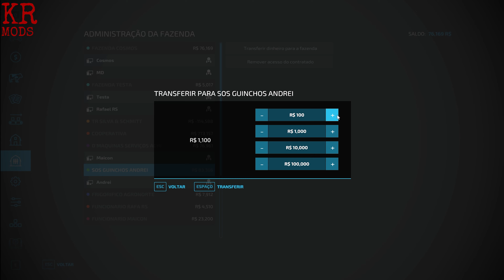AGRONORTE SIMULADA #038 - PRIMEIRA VIAGEM COM O TANQUE | NOVO PASTO PARA ANIMAIS !!!!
BORA LA MEU POVO, ! NAO ESQUEÇA DE QUE SE VOCE QUISER AJUDAR O CANAL COMO MEMBRO AGORA TEMOS ESTA OPÇAO TBM VLW!!! BOM VIDEOS A TODOS.
Seja membro deste canal e ganhe benefícios:

PARCEIROS DE SERIE:
ZECA:@oZecaMeleca
Alan:   ​⁠@stream_agro
Rafa: ​⁠@FanBrasilGames
Andrei:@andreikiro  (mods top galera)
Daniel: @DMaquinasBrasil
Diego: @globalfarmmt
Meio Kilo: @Meiokilo94

PARCEIROS:
KEKO:@KekoJogos
CAMPEIRO:@campeirogamer
FAMILIAS SAKAI:@FamiliaSakaigamer
 THIAGO:@TentandoSimular
MAGO:@Donhymago55
TIO ALISSON:@TioAlisson

MAPA:AGRONORTE @Hemerson_Dentinho

Cryin In My Beer de Audionautix é licenciada de acordo com a licença Atribuição 4.0 da Creative Commons. ttps://